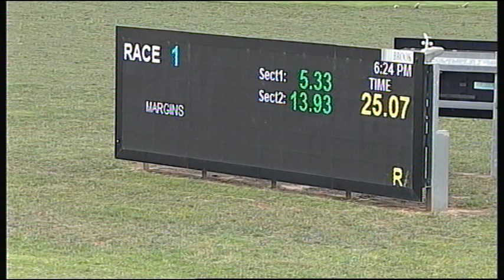SLE SAT 15 DEC 18 R1